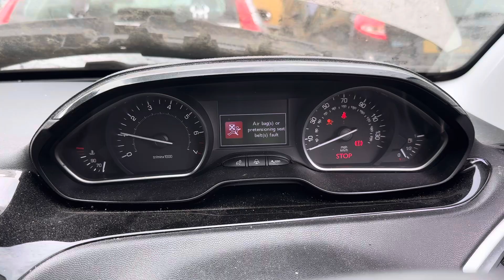Разборка Peugeot-208 2012-2019, 1.2 (VIN:VF3CCHMZ0CW110282) KP62CXC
Основные характеристики:
Год выпуска: 2012
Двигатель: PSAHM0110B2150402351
Объём двигателя: 1.2
Тип двигателя: Бензин
Коробка передач: КПП 5-ст.мех.(МКПП)
Кузов: Хэтчбэк 5 дв.
Смотри каталог запчастей Peugeot-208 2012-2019 на :
⏰ Режим работы колл-центра:
08:00 – 20:00 – ежедневно